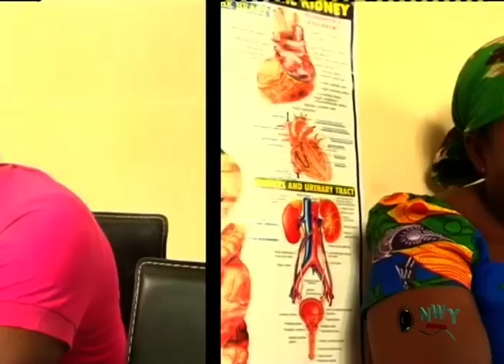Throne Of Misdeed Season 2 - Latest Nigerian Nollywood Movie